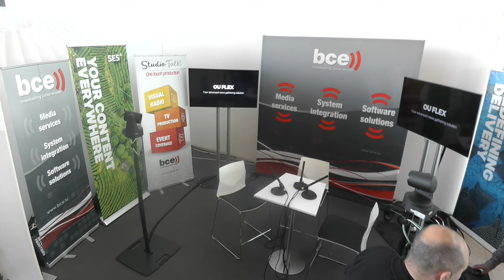SES Live Streaming of an Interview with President and CEO about SES Industry Days